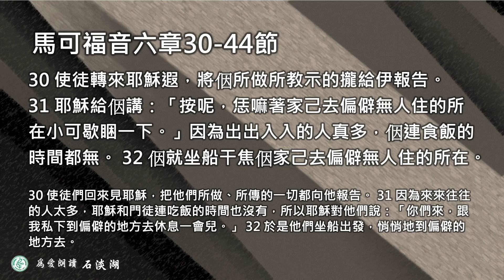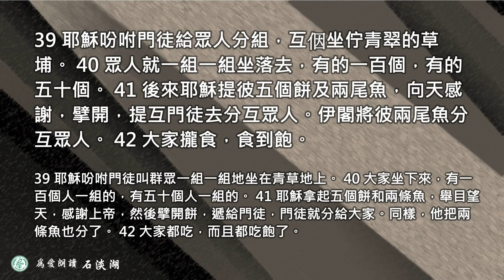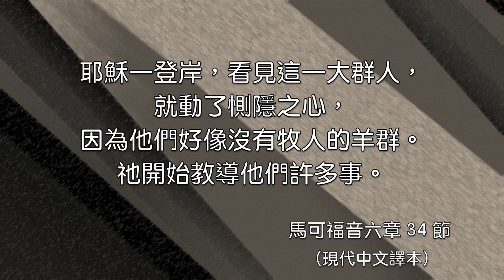2024.03.16 馬可福音第六章30～44節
你們給他們吃   魏健祥牧師

第六章
30 使徒聚集到耶穌那裏，將一切所做的事、所傳的道全告訴他。
31 他就說：「你們來，同我暗暗地到曠野地方去歇一歇。」這是因為來往的人多，他們連吃飯也沒有工夫。
32 他們就坐船，暗暗地往曠野地方去。
33 (眾人)看見他們去，有許多認識他們的，就從各城步行，一同跑到那裏，比他們先趕到了。
34 耶穌出來，見有許多的人，就憐憫他們，因為他們如同羊沒有牧人一般，於是開口教訓他們許多道理。
35 天已經晚了，門徒進前來，說：「這是野地，天已經晚了，
36 請叫眾人散開，他們好往四面鄉村裏去，自己買甚麼吃。」
37 耶穌回答說：「你們給他們吃吧。」門徒說：「我們可以去買二十兩銀子的餅給他們吃嗎？」
38 耶穌說：「你們有多少餅，可以去看看。」他們知道了，就說：「五個餅，兩條魚。」
39 耶穌吩咐他們，叫眾人一幫一幫地坐在青草地上。
40 眾人就一排一排地坐下，有一百一排的，有五十一排的。
41 耶穌拿着這五個餅，兩條魚，望着天祝福，擘開餅，遞給門徒，擺在眾人面前，也把那兩條魚分給眾人。
42 他們都吃，並且吃飽了。
43 門徒就把碎餅碎魚收拾起來，裝滿了十二個籃子。 44 吃餅的男人共有五千。